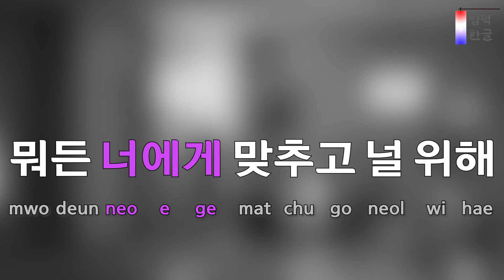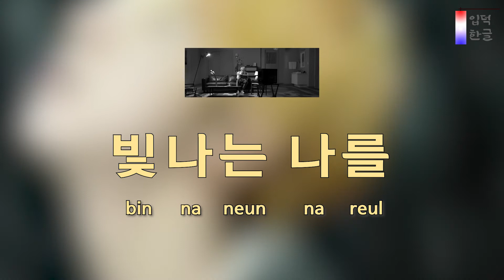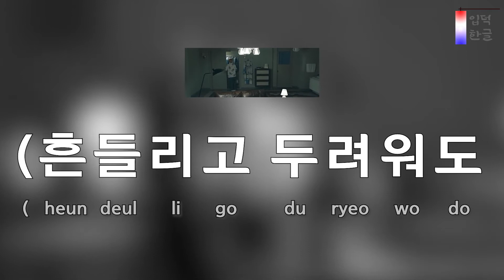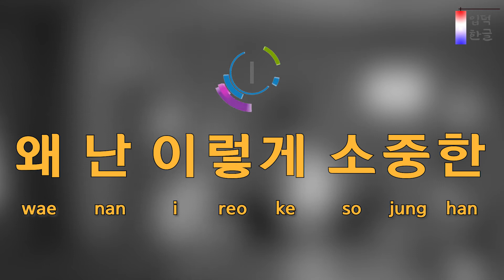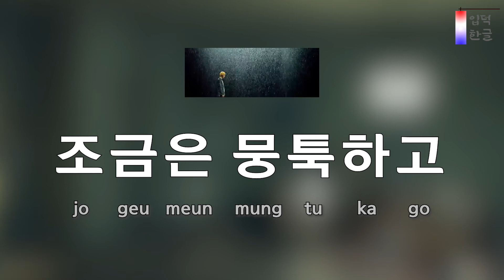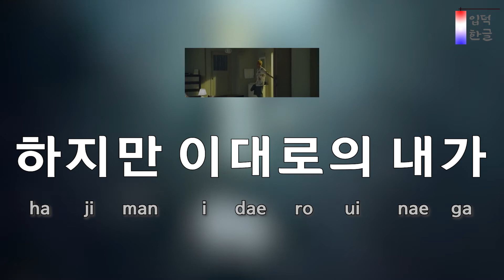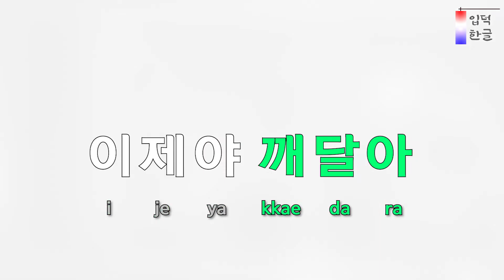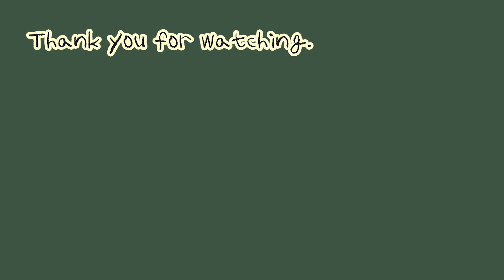[Lyrics Tutorial] Epiphany – BTS (방탄소년단) (easy lyrics/han/rom/pronunciation)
Study Korean by kpop, Learn K-POP. Listen to Korean pronunciation and follow it!